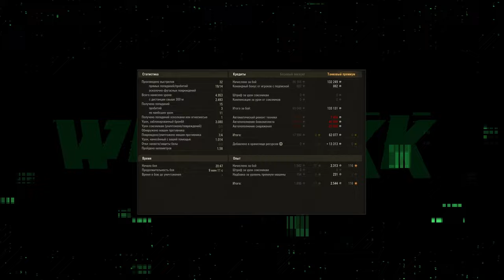ПРО ДНЕВНИК РАЗРАБОТКИ 11 ЛВЛ 🔴 СБРОС ВЕТКИ И УНИКАЛЬНАЯ МЕХАНИКА ПРОБИТИЯ 🔴 МИР ТАНКОВ